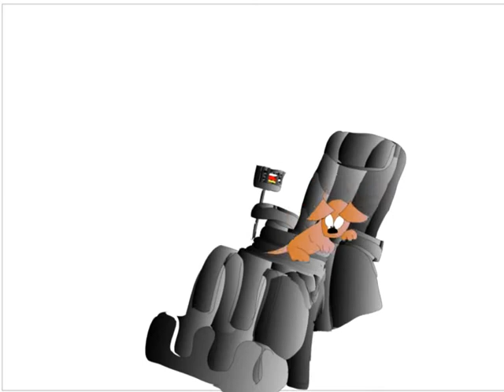Cartoon Dog - Wild Ride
Halloween Special
View my Reusable, Eco-friendly & Beeswax Sandwich Bag + Gift Wrapper channel: